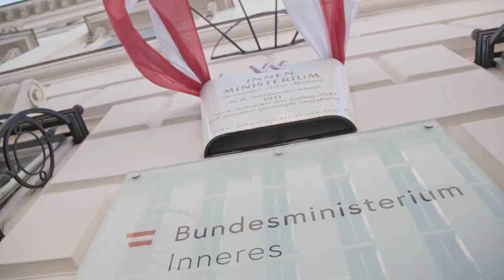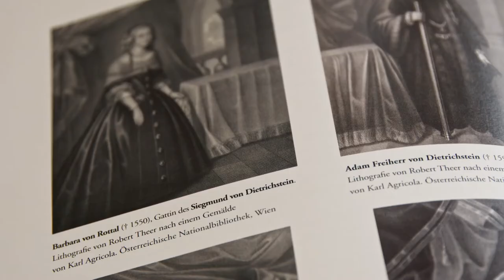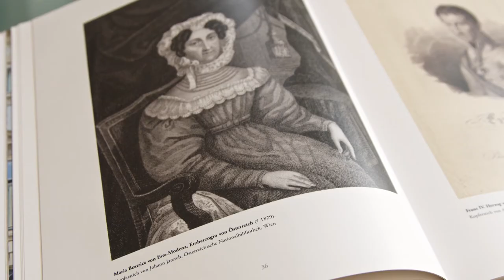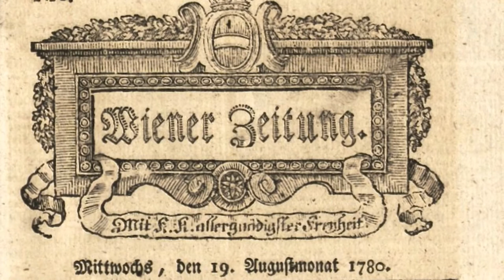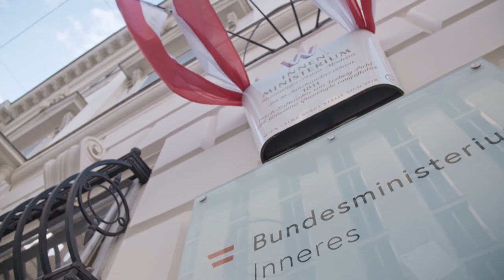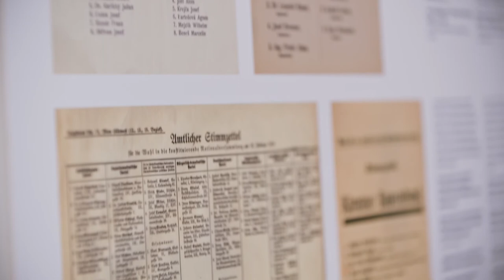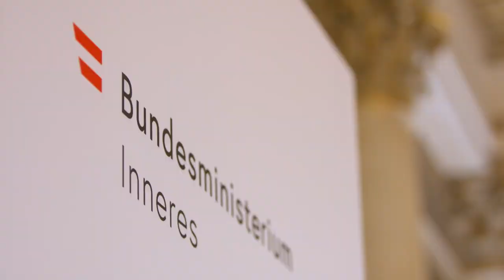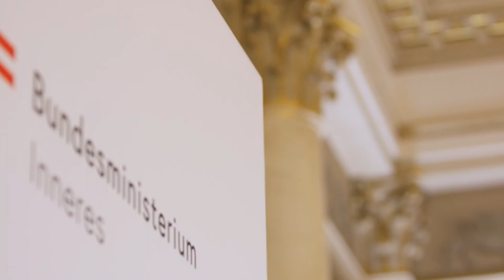ERBE ÖSTERREICH ORFIII: Palais Modena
Sitz des Innenministeriums in der Wiener Herrengasse.
Regie: Gigga Neunteufel